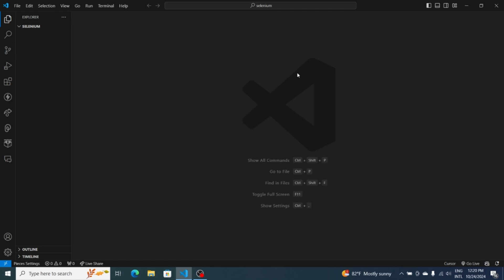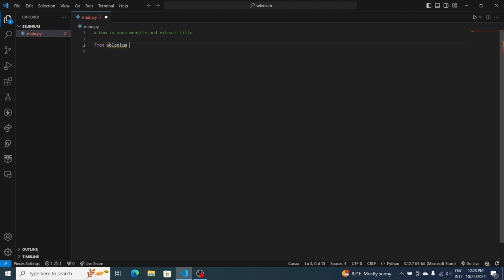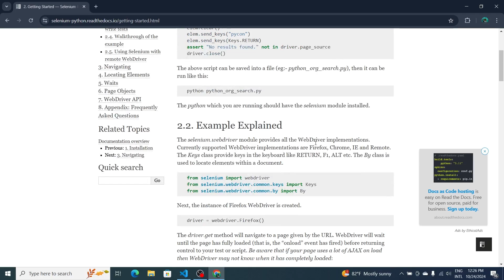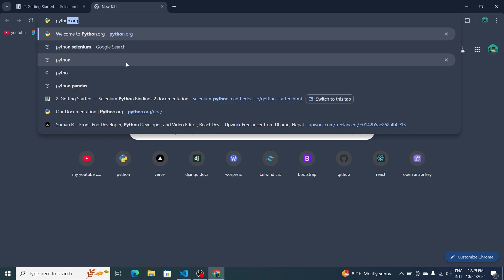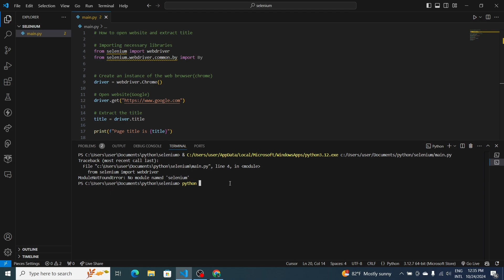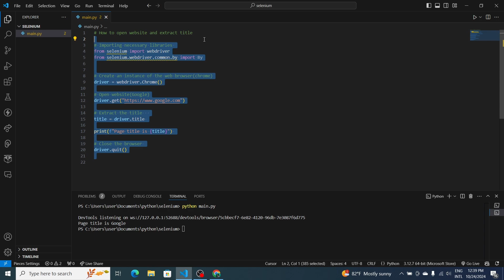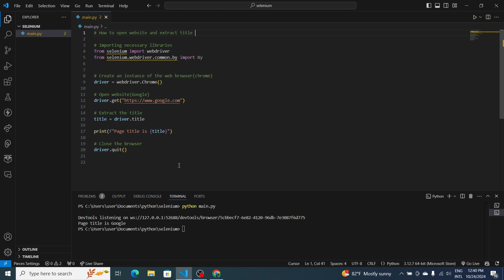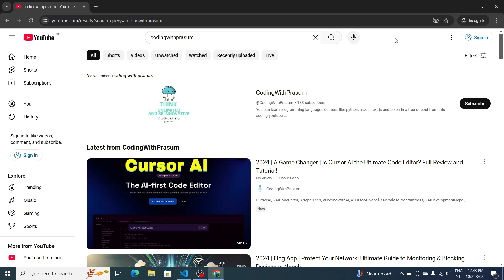2024 | Unlock Web Automation: Python Selenium Tutorial for Absolute Beginners. | Nepali Language.